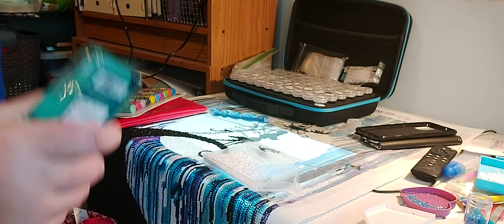diamond art club wip something in the air